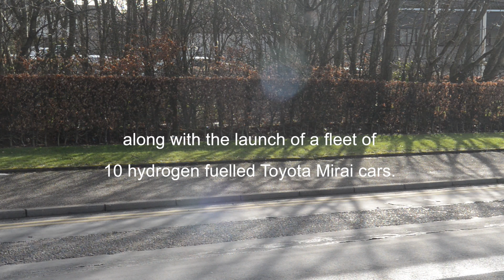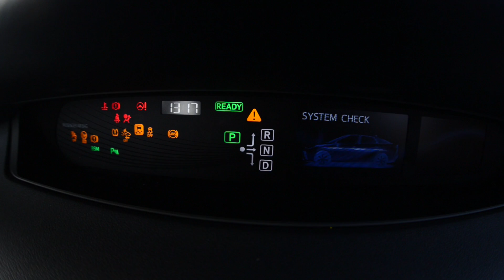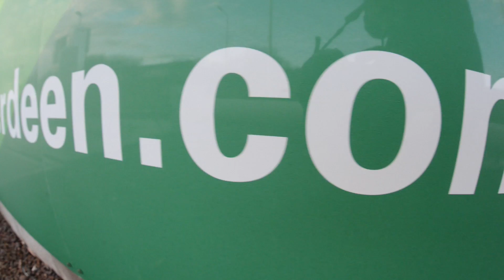Hydrogen Fuel Station Aberdeen HD 1080p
Aberdeen’s second hydrogen refuelling station was officially opened today] along with the launch of a fleet of 10 hydrogen fuelled Toyota Mirai cars.Aberdeen City Council Leader Councillor Jenny Laing was joined by Toyota’s Director - Paul Van Der Burgh, and Hydrogenics CEO – Filip Smeets to open the Aberdeen City Hydrogen Energy Storage (ACHES) facility. The £2.6million station will serve the city’s expanding fleet of cars and vans and will be fully operational mid-March. Funded by Aberdeen City Council, ERDF, Transport Scotland and NESTRANS, it was built and will be maintained and operated by Hydrogenics. Located in Cove, ACHES has four electric recharging points and has the potential to produce 130kg of hydrogen per day. Enabling fast